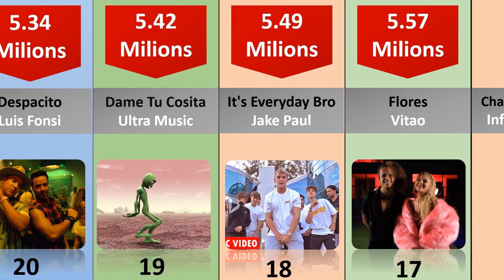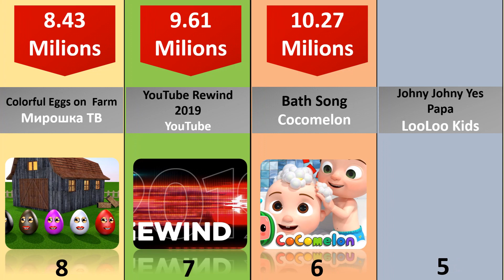World 20 Most Disliked YouTube Videos